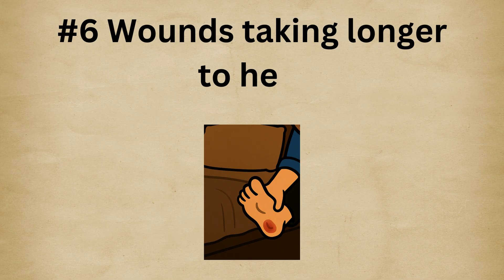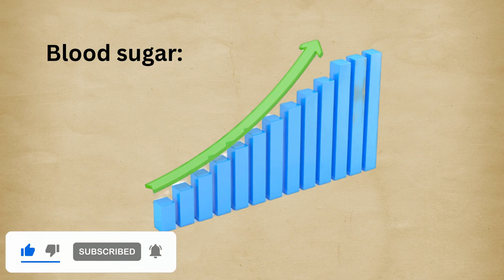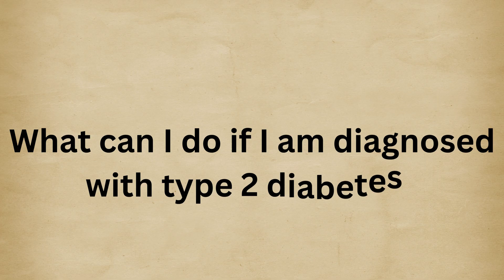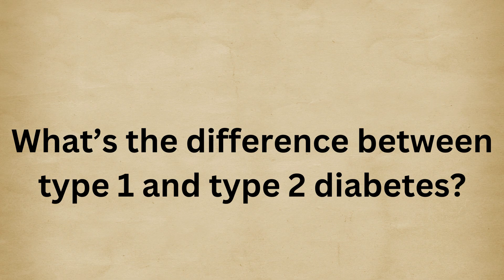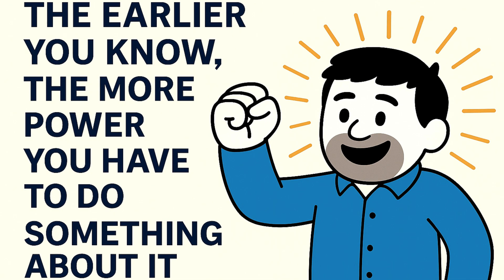Doctor Explains DIABETES | 8 Early Signs You Must NEVER Ignore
The hidden early signs of diabetes fully explained alongside everything you need to know about what diabetes is including; symptoms, causes, prevention, complications and treatment.

1 in 9 people globally have diabetes—and nearly half don’t even know it. I’m a senior doctor with over 15 years of experience, and through this patient-driven story, you’ll discover how easy it is to miss the early signs. Stay until the end for expert answers that could protect you or someone you love.

Chapters:
0:00 - Introduction
0:18 - Story
4:13 - The Warning Signs & Symptoms of Type 2 Diabetes
5:05 - What is Type 2 Diabetes?
5:38 - What causes Type 2 Diabetes?
6:02 - How do you prevent Type 2 Diabetes?
6:49 - What can I do if I am diagnosed with Type 2 Diabetes?
7:22 - The benefits of controlling blood sugar
7:34 - Can I reverse Type 2 Diabetes?
7:57 - Is it true that only overweight people get Diabetes?
8:13 - What is the difference between Type 1 and Type 2 Diabetes?
8:37 - What happens if you ignore Diabetes?
8:54 - When should you see a doctor?
9:13 - How often should blood sugar be checked?
9:27 - Take home messages!